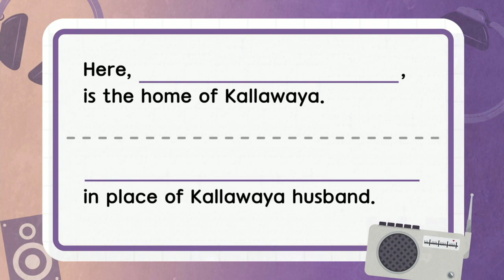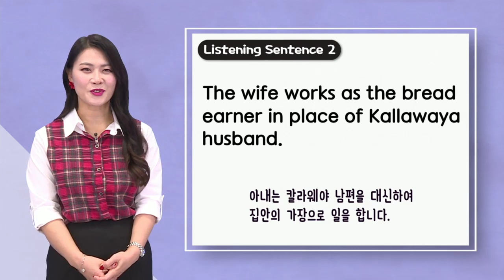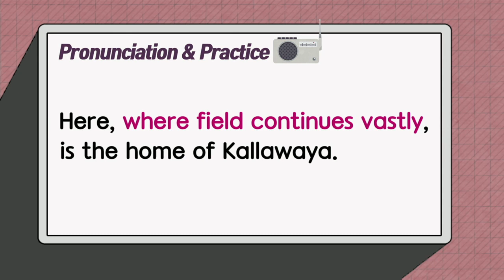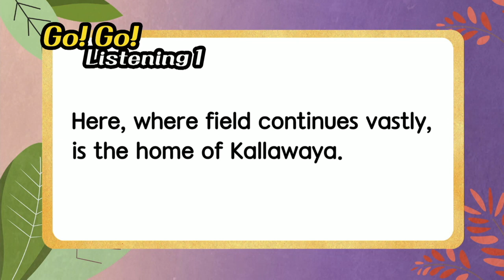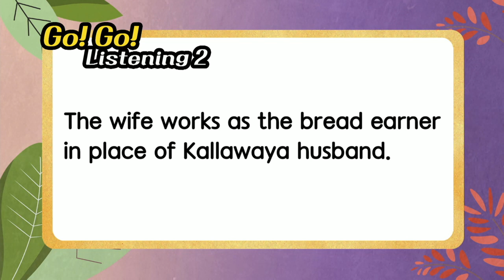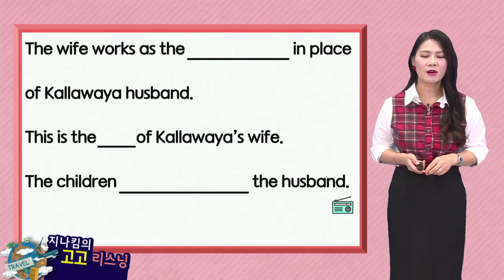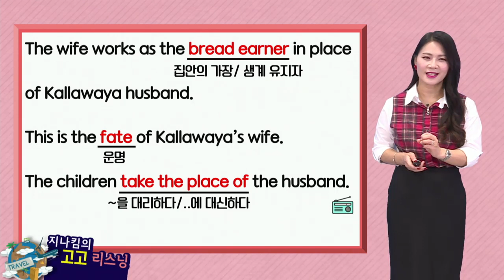매일 10분 영어- 지나킴의 고고 리스닝 Listening 825 where field continues vastly & The wife works as the bread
Listening 825  where field continues vastly & The wife works as the bread earner